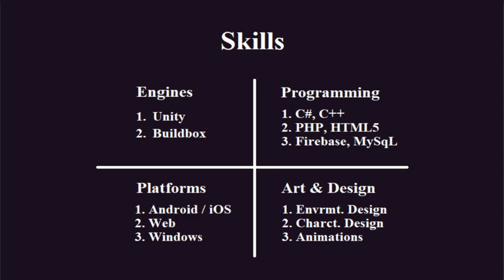Crescent Studios Introduction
Crescent Studios is the Game Development company based in Pakistan. Established in 2019, providing services on Fiverr and Upwork.